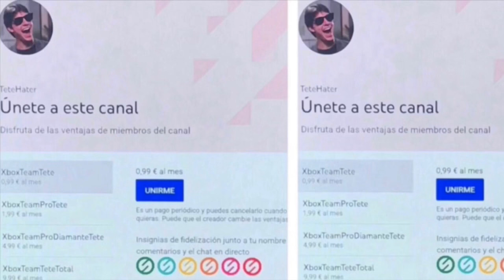¡¡¡XBOX TE REGALA 12 MESES XBOX GAME PASS!!!